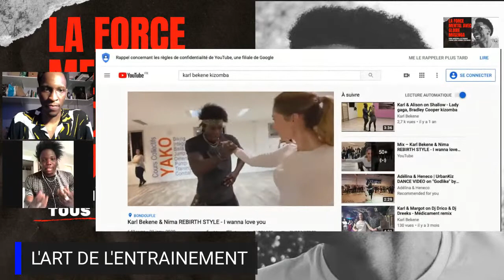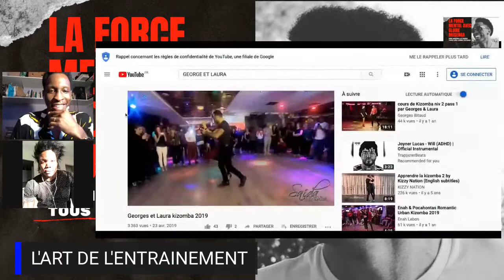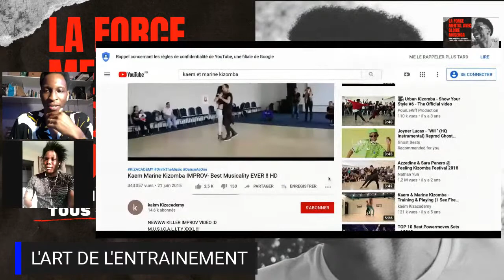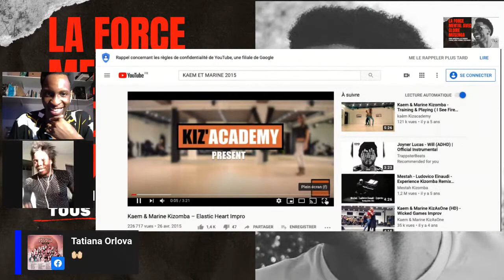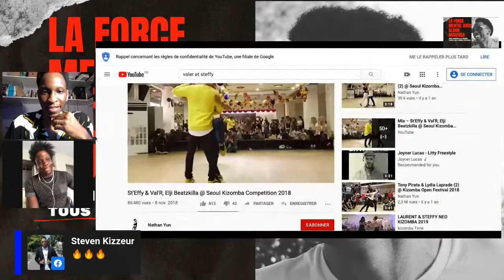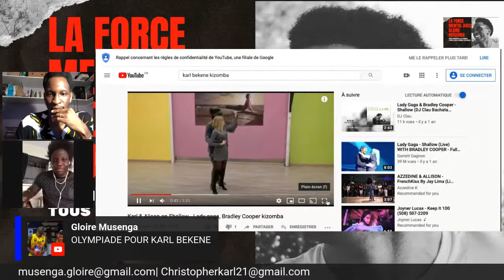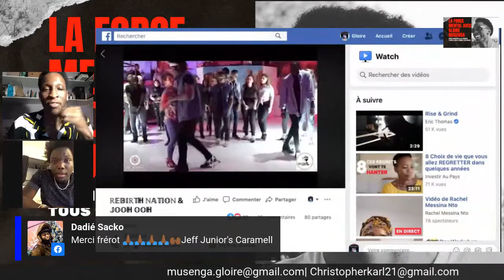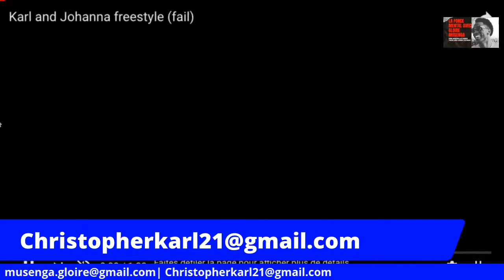L'ART DE L'ENTRAINEMENT AVEC « KARL BEKENE »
L'ART DE L'ENTRAINEMENT
KARL BEKENE
- l'histoire de karl bekene
-les types d'entrainement
-son sytle
-le rebirth style